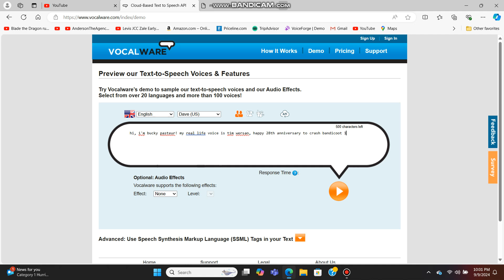Happy 28th anniversary to Crash Bandicoot 1.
Happy anniversary to that video game.